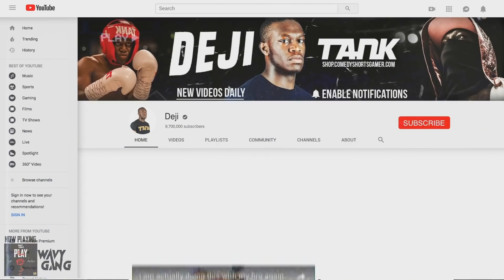IF YOU LAUGH YOU GO TO HELL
FOLLOW ME AND I'LL FOLLOW YOU BACK!!

TURN ON NOTIFICATIONS FOR A SHOUTOUT IN MY VIDEOS!

If you see this comment, type Lego